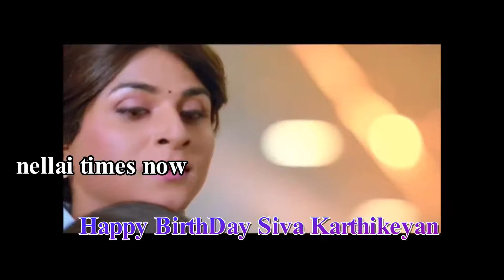Happy Birthday Sivakarthikeyan...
சிவகார்த்திகேயன் பெர்த் டே டுடே..

சிவகார்த்திகேயன் என்பவர் விஜய் தொலைக்காட்சியில் நிகழ்ச்சித் தொகுப்பாளராக இருந்தவரும், தமிழ்த் திரைப்பட நடிகரும் ஆவார். இவர் திருச்சியில் உள்ள ஜெஜெ பொறியியல் கல்லூரியில் பயின்றார். மிமிக்ரி திறமை மூலம் விஜய் டிவியில் தொகுப்பாளராக சேர்ந்தவர். இவர் பசங்க திரைப்படத்தின் இயக்குநர் பாண்டிராஜ் இயக்கி, பெப்ரவரி 3, 2012 ஆம் ஆண்டு வெளிவந்த திரைப்படமான மெரினாவில் கதாநாயகனாகத் தனது திரையுலக வாழ்வைத் துவங்கினார். இவர் விளம்பர நிறுவனத்திற்காக மூன்று நாட்கள் நடிக்க ஒரு கோடி ரூபாய் சம்பளம் வாங்கிவுள்ளார்

பின்பு இவர் மனம் கொத்தி பறவை,  வருத்தப்படாத வாலிபர் சங்கம், மான் கராத்தே போன்ற படங்களில் நடித்தார். தற்போது காக்கிச்சட்டை, ரஜினி முருகன் ஆகிய படங்களுக்கு பிறகு, சிவகார்த்திகேயன் லேடி கெட்டப்பில் ரெமோ படத்தில் நடித்தார். அத்திரைப்படம் விமர்சனங்களுக்கு மத்தியில் மக்களிடையே நல்ல வரவேற்பை பெற்றது.